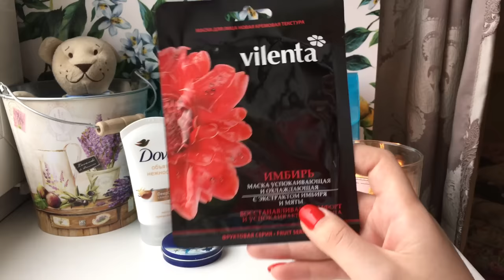Косметичка Glamour Bag/ Новинки косметики/ Масс-маркет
косметика покупки макияж коллекция косметики магазин подружка для девушек essence catrice echoice natura siberica косметичка лак для ногтей пилинг матирующая пудра соль для ванны гель для душа мыло салфетки очищение красота рив гош bliss avon organic shop organic kitchen glamour bag косметичка